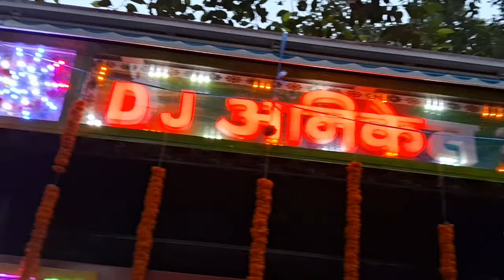Dj Aniket Raj Saidpur Pusa Sam. | डीजे अनिकेत राज सैदपुर पूसा सम.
Dj Aniket Raj Saidpur Pusa Sam. | डीजे अनिकेत राज सैदपुर पूसा सम. Dj Aniket Raj Saidpur Pusa Sam. | डीजे अनिकेत राज सैदपुर पूसा सम.